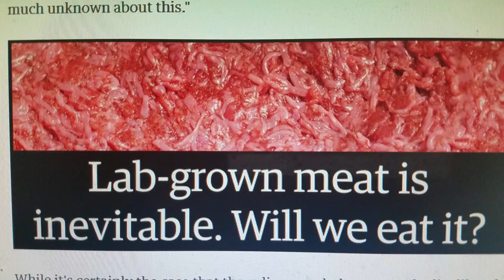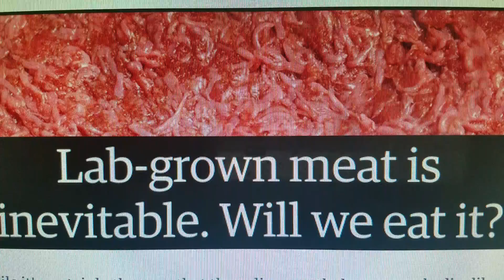Lab-grown meat is not 'Meat,' Missouri State rules...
Shopper confusion is a reason